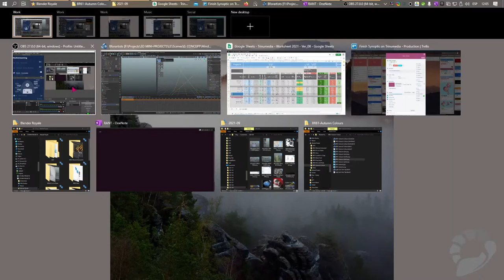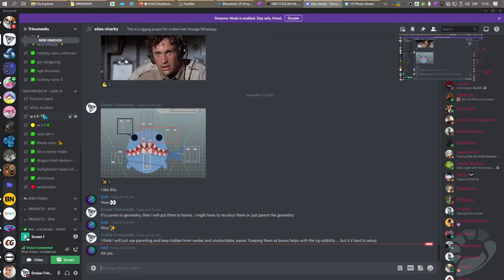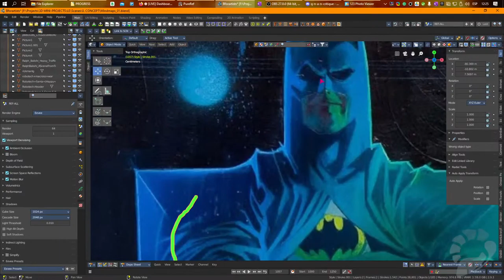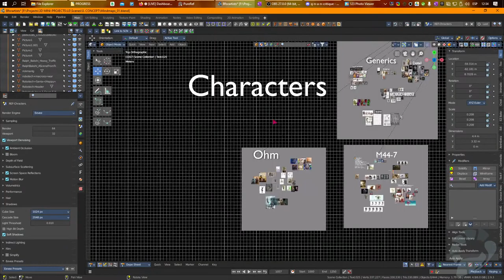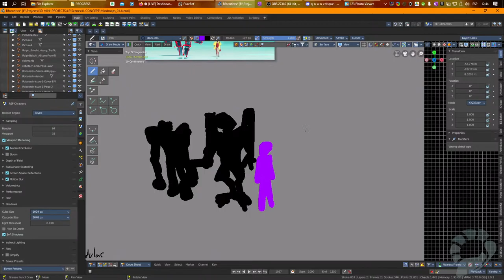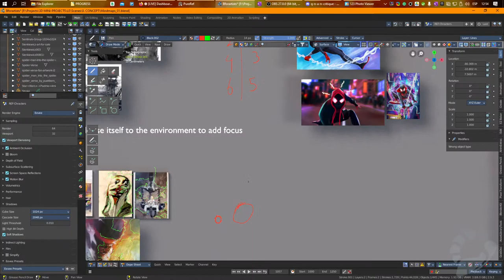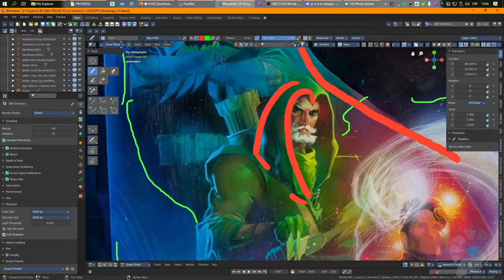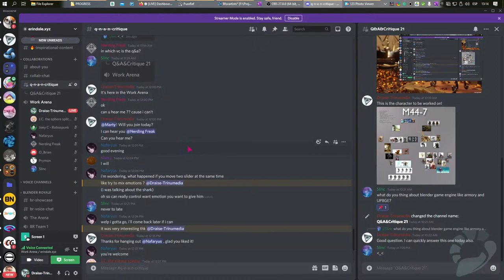Q&A&Critique 21 - in Erindale.xyz Discord Server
Just live transmissions as from the Discord communities